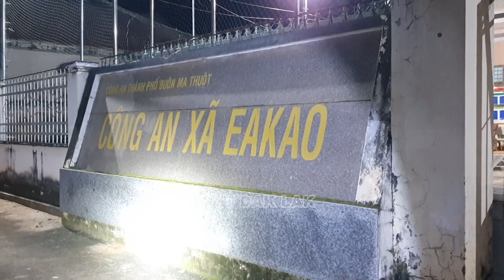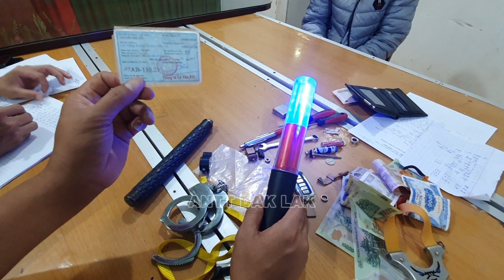Truy bắt nhanh đối tượng giả danh Công an cưỡng đạt tiền của nhiều học sinh